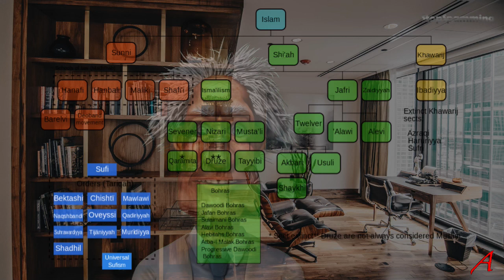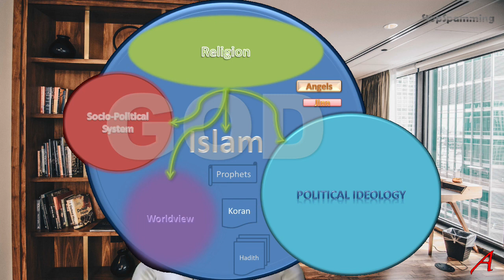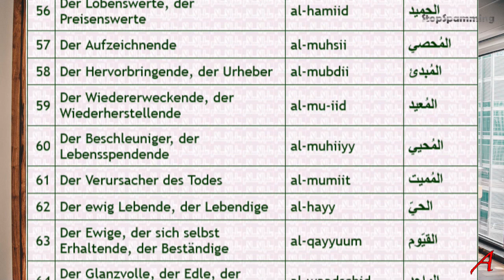Islam Info - der Gott Teil 1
Islam Info – Der Gott
Wer oder was, wodurch, wie und warum? Da gibt es sehr viele Fragen.

Die Beschreibung
Das Konstrukt
Menschliche Logik
Der Islam-Gott und Menschen
Was ist dieser Gott?

Quellen:

Koran, Sunnah

Pictures CC Pixabay

Galaxy formation
ASURA simulation of galaxy formation.
Simulation: Takayuki Saitoh (Kobe University/Titech ELSI)
Visualization: Takaaki Takeda (VASA Entertainment Co. Ltd.)